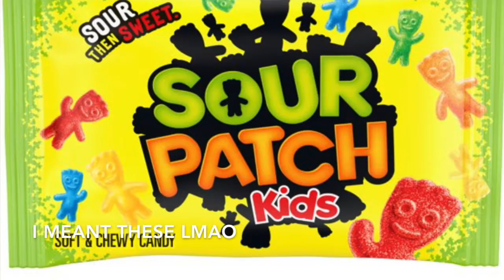Adrenaline Shoc Sour Candy - Better than BANG ?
The number one contender for taking bang energy off the top spot is now in my hands! We try out a very SOUR candy flavor to review the overall performance and if it has what it takes to beat bang energy's top pick for pre workout substitutes.